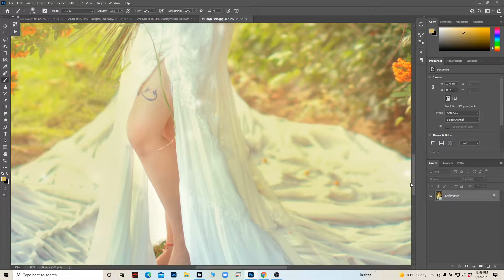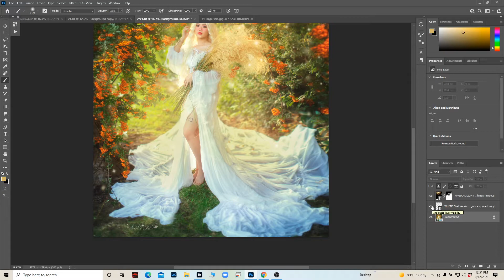Fairy Princess Photo Shoot in a Secret Garden of Narrow Firethorns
"Come to the fairy woods, for here is rest. There is no repose like that of the golden green deep woods. Sleep in forgetfulness of all ill and life's sorrow."
-J.M.

Seek Peek of my fairy princess session with Chi Vue off from the street. I've used lots of fabric & ribbons to redesign it into an enchanted gown from Joann. We originally planned to hike & shoot at Sequoia National Park with wild flowers, but life happened. I've finally settled on this location with the golden light coming through these narrow firethorns. Thanks to Issac for helping out with the plants & being our assistant 🙂.